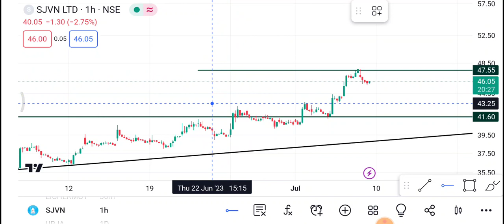10 July Sjvn Share | Sjvn Share latest news | Sjvn Share news today | SJVN Share price